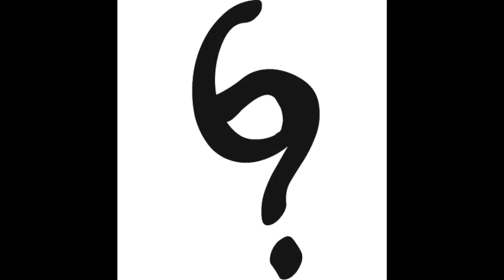6Q w/James Goodridge, speculative fiction author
ames Goodridge is a speculative fiction author who, after 10+ years as a paralegal, made the commitment to writing.  He has a story in the Exhumed horror anthology.

Join as we talk about how Star Trek inspired his writing, learning to have fun with the process and where he gets his inspiration for victims in his stories.

Also, you'll hear about an interesting man by the name of Rollo Ahmed.

Questions, Comments or Suggestions?
or @DemondDoes on Twitter, Instagram or Facebook